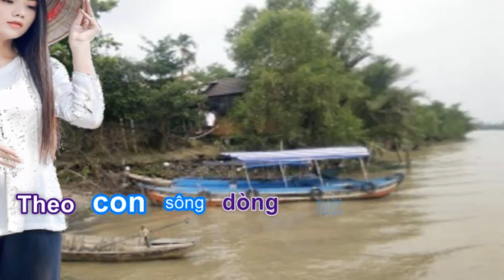Hai mùa mưa nắng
Slideshow minh họa ca khúc "Hai mùa mưa nắng"